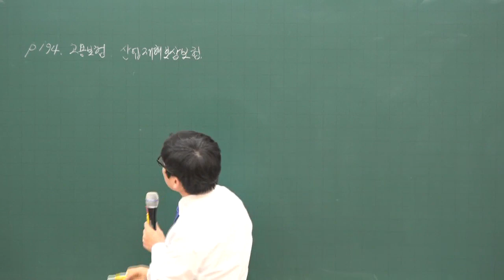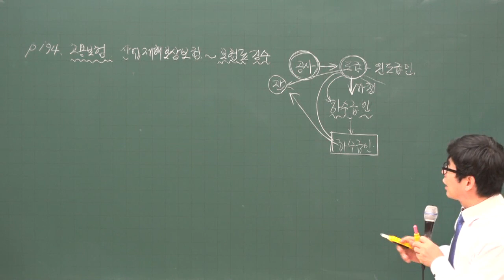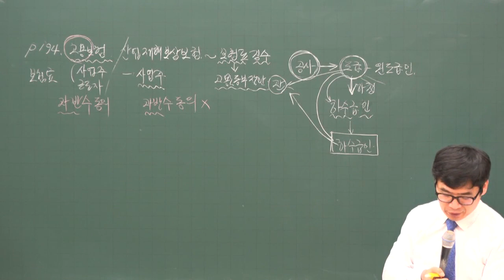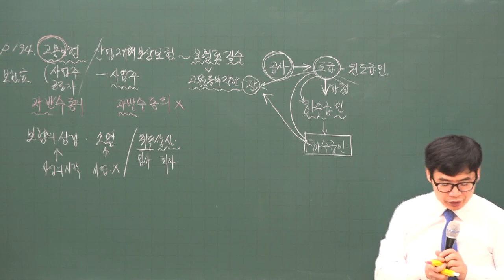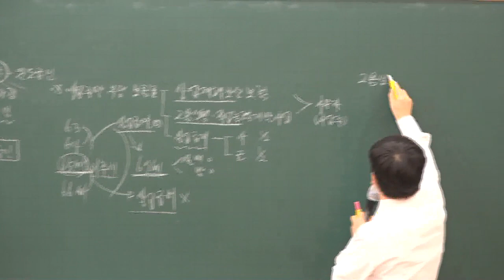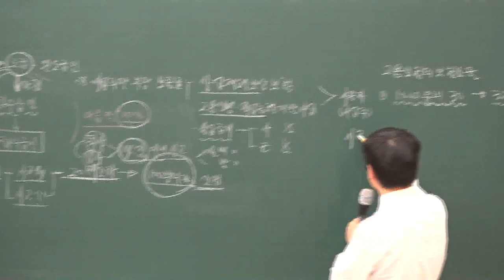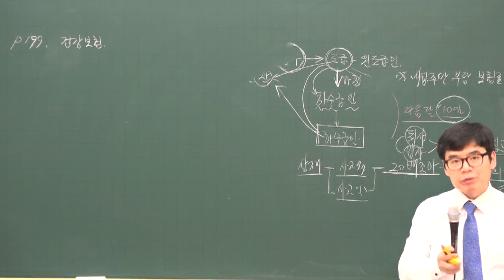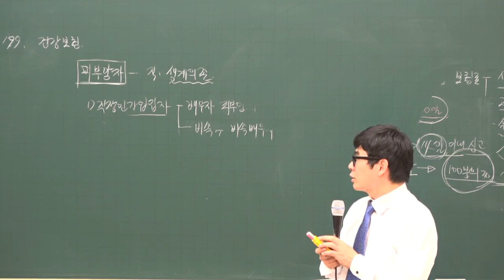[주전무] 2020년 주택관리사 관리실무 보험료징수 2-24